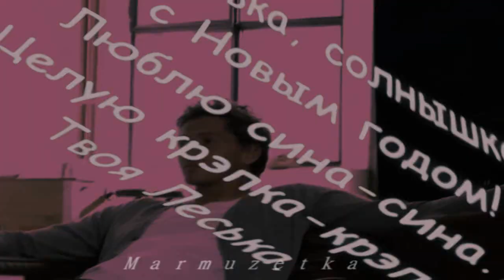René Adler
Happy New Year Sister! * I know you love this boy ;)*